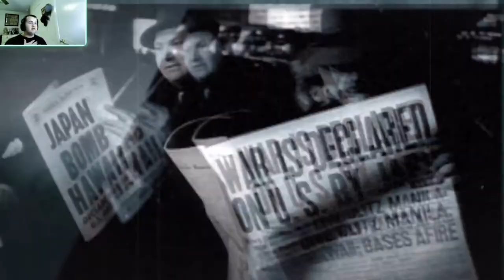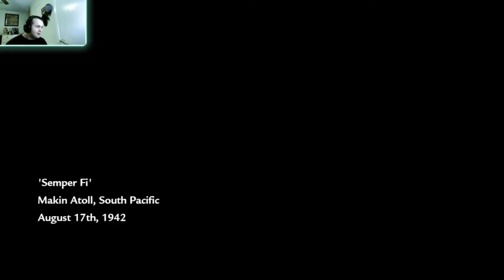Lets Play Call of Duty World at War Campaign Mission 1 Semper Fi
Let's go! We just started the Call of Duty World at War campaign finally! This is all played on the PS3 and we completed mission 1, Semper Fi. Cannot wait to do more videos and streams on this classic game! Had so much fun already, the oldies are the best! Let me know your Favorite Call of Duty?

- 1-3 $ is Take my Money
3$ Lumanti confirm
4$ May the fourth be with you
5-10 $ Make it Rain
11-20 $ Ko with John Cena
21-29$ Nacho Libre
30-49$- watching me meme
50 - 99$ LRB Bear growls!
100-999$ Drops Nuke meme
1000$- Activates Hammer time!

Top Donor- Jack Ken 15$
Raz- 1$

📹The Gear I use

💾Capture card

HDMI Converter